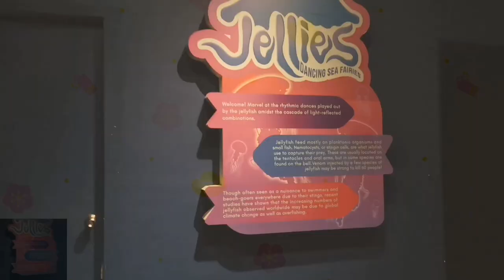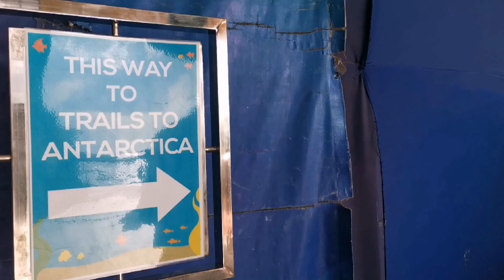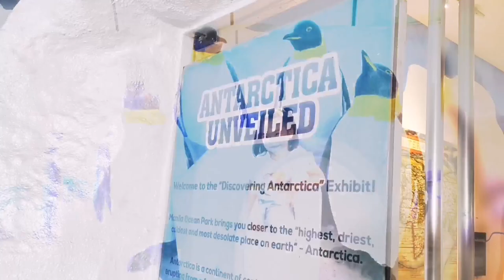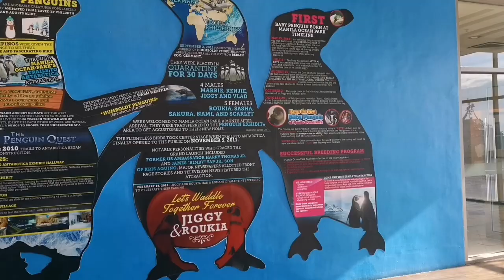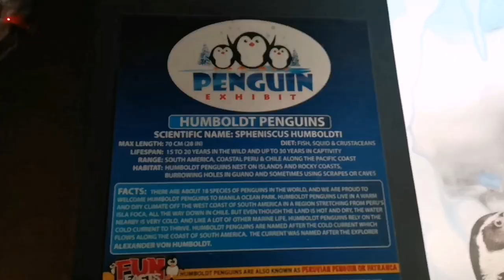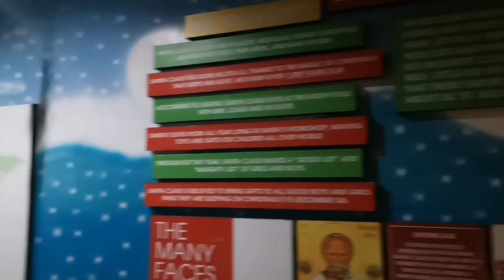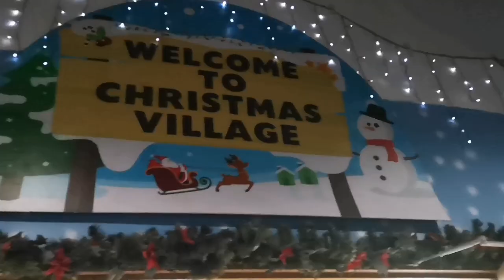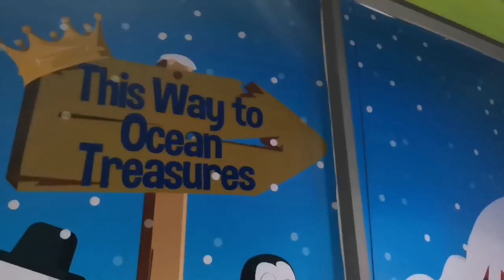JELLIES DANCING SEA FAIRIES AND TRAILS TO ANTARTICA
This is the second part of our Ocean Park experience this 2022. In this video you can witness two (2)  attractions, The Jellies: Dancing Sea Fairies and The Trail to Antartica wherein you can experience two (2) exhibits on this attraction, The Peguin Exhibit and The Christmas Village.

Check out the link of the first part of the Ocean Park attractions:
TITLE: FUNDAY AT WORLD OF CREEPY CRAWLIES AND SUPER TOY COLLECTION

VIDEO FOR REFERENCE:
See chapters for your quick guide!

VIDEO TITLE : EXPERIENCE THE SEA LION AND ALL STAR BIRD SHOW IN 2022

Musician: @iksonmusic